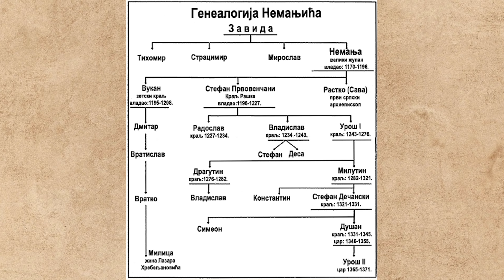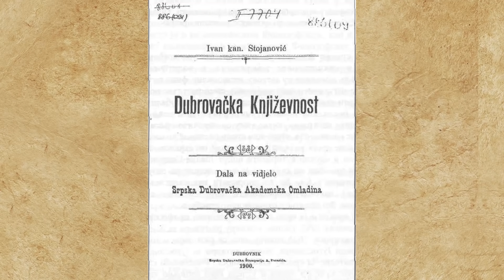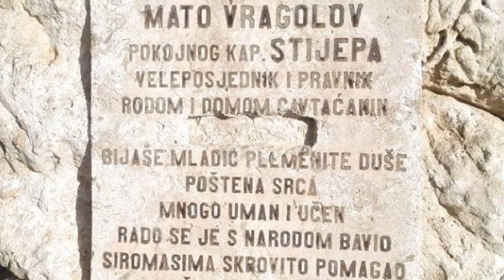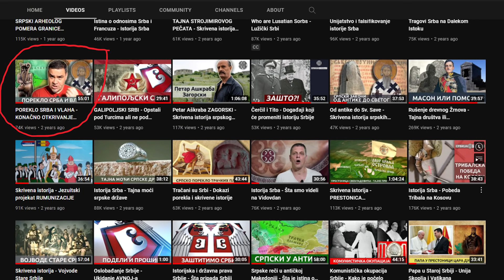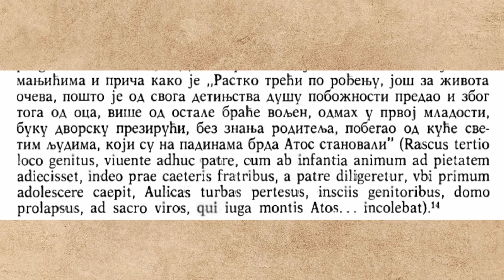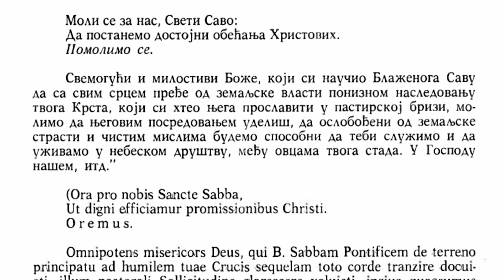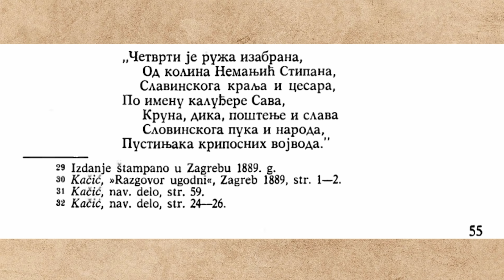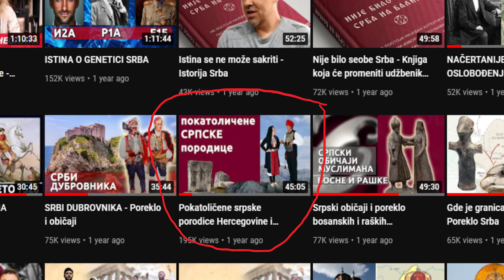HRVATI ILI SRBI KATOLICI - SVETI SAVA U DALMACIJI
Ко су католици Далмације који су славили и певали о Светом Сави.